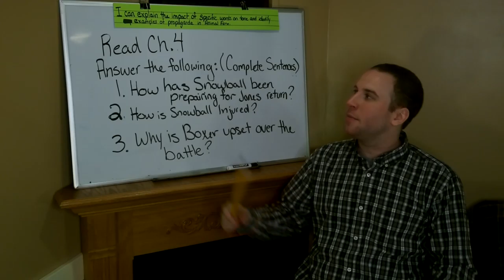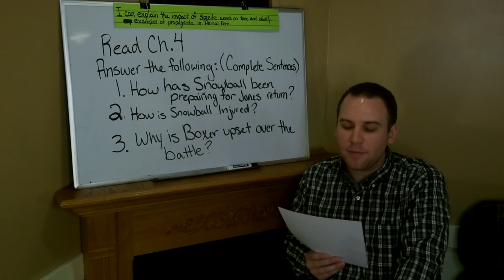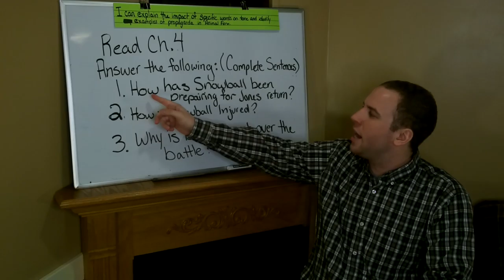Mr. Campbell 8th Grade Language Arts Lesson 4 Chapter 4 Animal Farm by George Orwell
In this lesson, students will be looking at Chapter 4 of Animal Farm by: George Orwell.